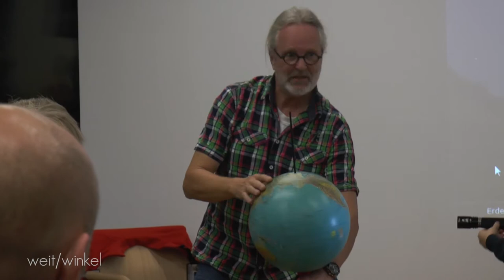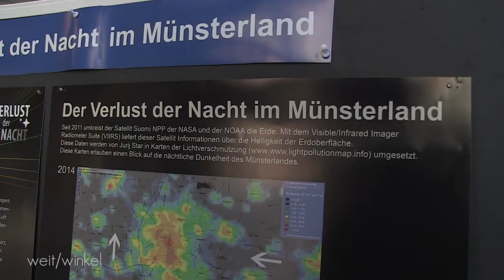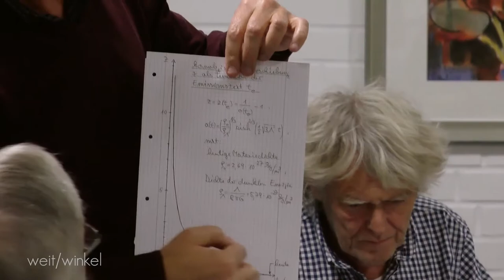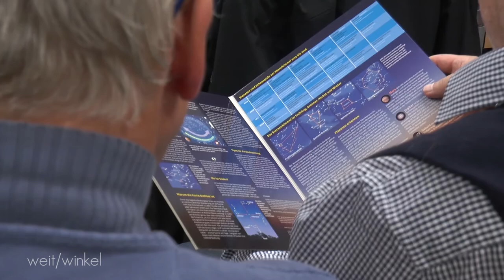Astronomie [close/up] Die Sternfreunde Münster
Ein Beitrag von: Johannes Bacia
Mitarbeit: Pauline Koch, Jakob Töbelmann